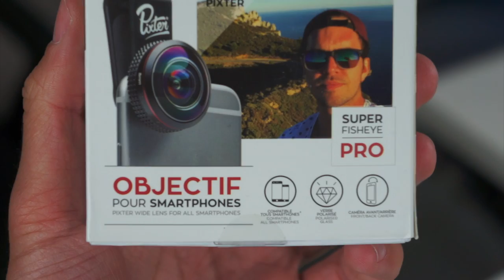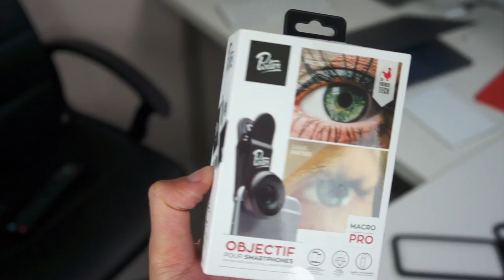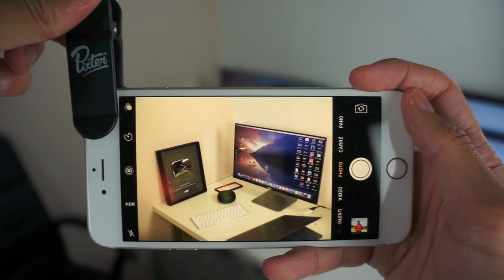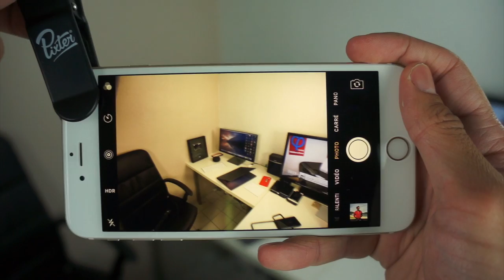Transformer son Smartphone en Appareil Photo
Avec les objectifs Pixter, ton smartphone se transforme en Appareil Photo !

Si tu es venu jusqu'ici met en commentaire

-30% avec le code : THEICOLLECTION30

Musique utilisée : Jorm - Silhouette

Vidéo réalisée en partenariat avec Pixter.

- Snapchat : TheiCollection - - - - -